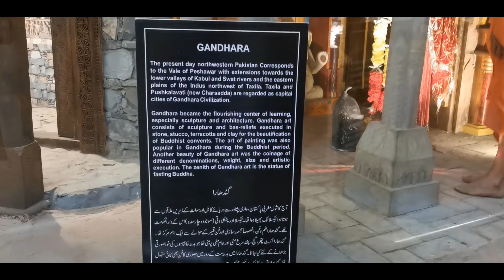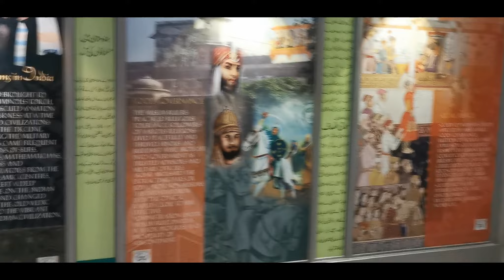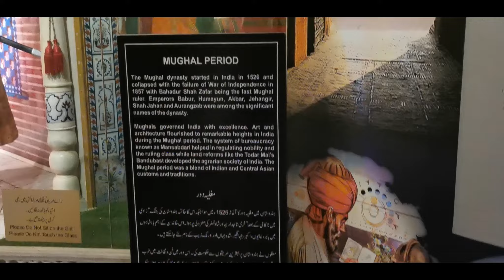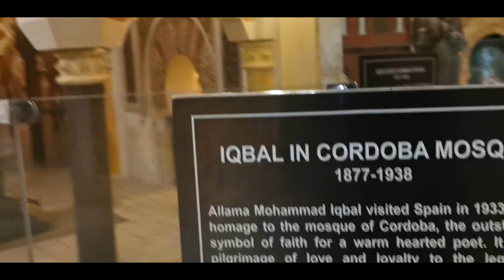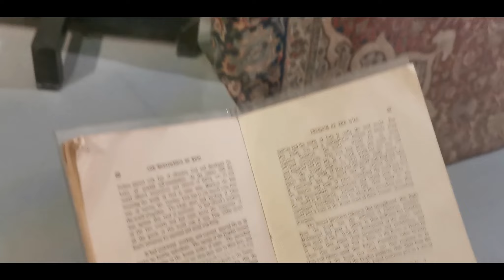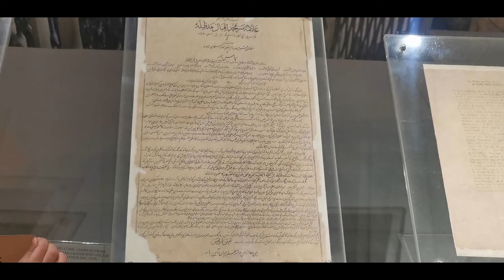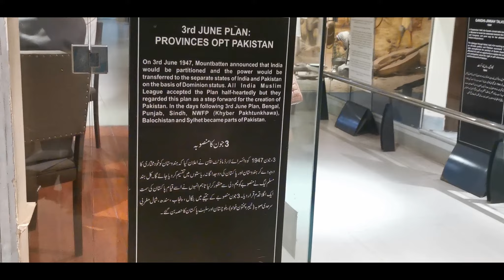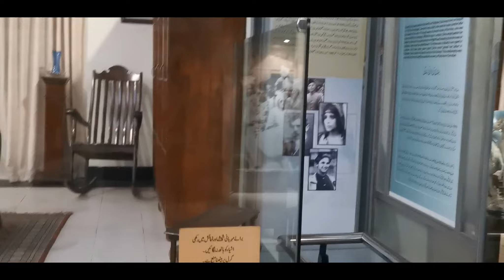Monument Museum Islamabad Pakistan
The Monument Museum in Islamabad, Pakistan is a must-see for any traveler. This video showcases a tip on how to make the most of your visit to the museum. Learn about the history of Pakistan and see some of the country's most treasured artifacts up close. After watching this video, you'll be ready to plan your own trip to the Monument Museum.